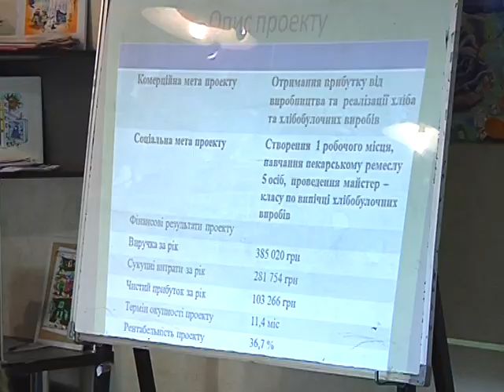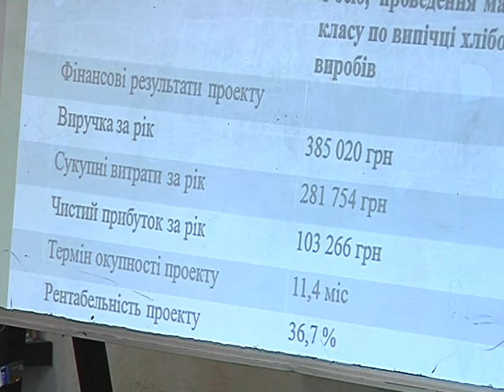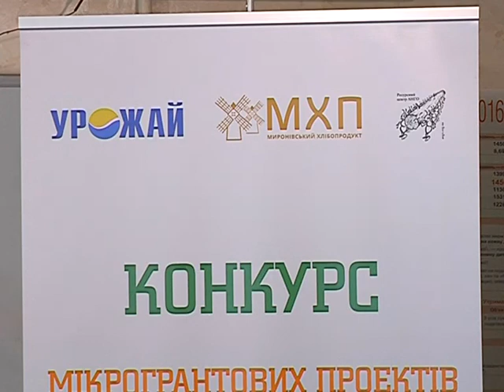"Урожай" підбиває підсумки конкурсу грантових проектів "Село: кроки до розвитку"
Аби розширити потужності домашньої ферми, родині Усиків забракло коштів